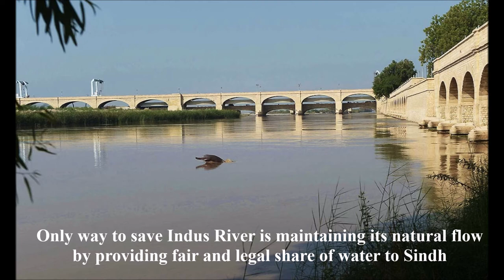Indus River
Indus River is Sindh's Lifeline therefore matters related to this river are sensitive for people of Sindh